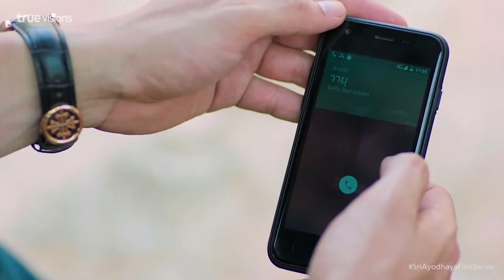ภาพยนตร์ซีรีส์ศรีอโยธยา - Sri Ayodhaya ภาค 1 ตอนที่ 1 [5/6]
ภาพยนตร์เรื่องนี้ จะดำเนินเรื่องผ่านยุคปัจจุบันจากมุมมองของตัวละคร 4 คน คือ ' ดร.พิมาน ขัติยมงคล ' (อนันดา เอเวอริ่งแฮม) อาจารย์สอนวิชาโบราณคดี , ' วายุ เกรียงไกรฤทธิ์ ' ดารานักร้องแนว K-POP (จิรวิชญ์พงษ์ไพจิตร) , ' รองศาสตราจารย์ ม.ล.พวงแก้ว อุทัยวงษ์ ' อาจารย์สอนประวัติศาสตร์ (รัดเกล้า อามระดิษ) และ ' ดร.อาคม พงษ์อยุธย์' นักโบราณคดี (อาณัตพล ศิริชุมแสง) ซึ่งชะตากรรมได้นำพาทั้ง 4 ชีวิตเข้ามาพัวพันในเหตุการณ์ลึกลับอันน่าพิศวง ที่จังหวัดพระนครศรีอยุธยาจนต้องค้นหาข้อเท็จจริงอันยิ่งใหญ่ทางประวัติศาสตร์และ ค้นพบความจริงในอดีตชาติของตนเอง

ทั้งนี้ ในอดีตจะดำเนินเรื่องผ่าน ๓ รัชกาลสุดท้ายแห่งอาณาจักร "ศรีอยุธยา" จนถึงในปี พ.ศ.๒๓๑๐ อันเป็นปีที่กรุงศรีอยุธยาเสียเอกราชให้แก่ราชอาณาจักรพม่า จนกระทั่ง "สมเด็จพระเจ้าตากสินมหาราช" ทรงกอบกู้เอกราชและทรงตั้งกรุงธนบุรีเป็นราชธานี ภาพยนตร์เรื่องนี้จะจบลงเมื่อ "พระบาทสมเด็จพระพุทธยอดฟ้าจุฬาโลก" ทรงสถาปนาราชวงศ์จักรีและทรงตั้ง"กรุงเทพมหานคร"เป็นราชธานีแห่งราชอาณาจักรรัตนโกสินทร์

ธีรภัทร์ สัจจกุล : พระบาทสมเด็จพระพุทธยอดฟ้าจุฬาโลกมหาราช

ศรราม เทพพิทักษ์: สมเด็จพระเจ้าตากสินมหาราช

นพชัย ชัยนาม : สมเด็จพระเจ้าอยู่หัวเอกทัศน์ (ขุนหลวงขี้เรื้อน)

เพ็ญเพ็ชร เพ็ญกุล : สมเด็จพระเจ้าอุทุมพร(ขุนหลวงหาวัด)

ศรัณยู วงษ์กระจ่าง : สมเด็จพระเจ้าอยู่หัวบรมโกศ

วฤธ หงสนันทน์ : สมเด็จพระภูมินทราชา/สมเด็จพระเจ้าอยู่หัวท้ายสระ/สมเด็จพระสรรเพชญ์ที่ 9

เรืองศักดิ์ ลอยชูศักดิ์ : สมเด็จพระสรรเพชญ์ที่ 8(พระเจ้าเสือ)

หม่อมราชวงศ์มงคลชาย ยุคล : สมเด็จพระเพทราชา

หม่อมหลวงสราลี กิติยากร : กรมหลวงอภัยนุชิต (พระพันวัสสาใหญ่)

สินจัย เปล่งพานิช : กรมหลวงพิพิธมนตรี(พระพันวัสสาน้อย)

วรนุช ภิรมย์ภักดี : เจ้าฟ้าสังวาลย์

เขมนิจ จามิกรณ์ : แม่หญิงบุษบาบรรณ์/แม่หญิงบุษบา

ปกรณ์ ลัม : เจ้าฟ้าธรรมธิเบศไชยเชษฐ์สุริยวงศ์ (เจ้าฟ้ากุ้ง)

พิมดาว พานิชสมัย : พระองค์เจ้าหญิงสูรา (เจ้าฟ้ารุจจาเทวี)/พลอยนภา เทพพลกุล

อนันดา เอเวอริ่งแฮม : พระพิมานมงคลสถาน/ดร. พิมาน ขัติยมงคล

รัดเกล้า อามระดิษ : กรมขุนวิมลภักดี (เจ้าแมงเม่า)/ศาสตราจารย์ หม่อมหลวง พวงร้อย อุทัยวงศ์

จิรวิชญ์พงษ์ไพจิตร : เจ้าฟ้าสุทัศขัติยราชกุมาร/วายุ เกรียงไกรฤทธิ์

อาณัตพล ศิริชุมแสง : หลวงไกรชาญฤทธิ์/ดร. อาคม พงษ์อยุธย์

อภิสร สุขวัฒนาศัย : กรมหมื่นเทพพิพิธ(พระองค์เจ้าแขก)

ภัทรพงศ์ เวศกามี : กรมหมื่นจิตรสุนทร(พระองค์เจ้ามังคุด)

ภาวิดา มอริจจิ : แม่นางทองประศรี

รฐา โพธิ์งาม : เจ้าจอมราตรี

อรุณพงศ์ ชัยวินิตย์ : มหาดเล็กในเจ้าฟ้าสุทัศขัติยราชกุมาร

วิวิศน์ บวรกีรติขจร : กรมหมื่นสุนทรเทพ(พระองค์เจ้ารถ)

สรวิศน์ ทองมาก : กรมหมื่นเสพภักดี(พระองค์เจ้าปาน)

ภคพล ตัณฑ์พาณิชย์ : คุณทองหยิบ

กรณิศ เล้าสุบินประเสริฐ : แม่หญิงบุษบาบรรณ์/แม่หญิงบุษบา (วัยเด็ก)

ณัฐิดา รัตนภิรมย์ : พระองค์เจ้าหญิงสูรา (เจ้าฟ้ารุจจาเทวี) (วัยเด็ก)

นิภาภรณ์ ฐิติธนการ : เจ้าจอมแข/นรี ไตรรัตนดำรงค์

อาทิตยา บุญยะเลี้ยง(กระต่าย อาร์สยาม) : ลูกจันทร์

พรเลิศ พิพัฒน์รุ่งเรือง : นายชอบ

ทองภูมิ สิริพิพัฒน์ : นายเชิด

รภัสสิทธิ์ สุวิวัฒน์ชัย : เจ้าฟ้าสุทัศขัติยราชกุมาร (วัยเด็ก)

กันตพงศ์ เจริญสุข : พระพิมานมงคลสถาน (วัยเด็ก)

ปิยะ เศวตพิกุล : พระกำนัลนารี (สังข์)

สุรพล พูนพิริยะ : เจ้าพระยาพลเทพ

สาวิกา ไชยเดช : สมเด็จพระอมรินทราบรมราชินี / สมเด็จกรมพระอมรินทรามาตย์

มนัสนันท์ พันเลิศวงศ์สกุล : คุณหญิงบัว (รับเชิญกิตติมศักดิ์)

ชินมิษ บุนนาค : นายบุนนาค

ทิน โชคกมลกิจ : พระเจ้าอลองพญา

ทองเอก ปิยะวาท : พระเจ้ามังระ /อุปราชมังระ

โจนาธาน โฮลแมน : มังมหานรธา